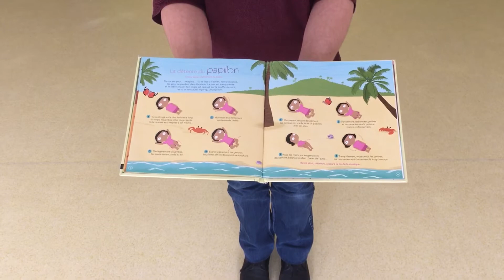La détente du papillon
Issue du livre CD « J’apprends à me relaxer » aux éditions Nathan